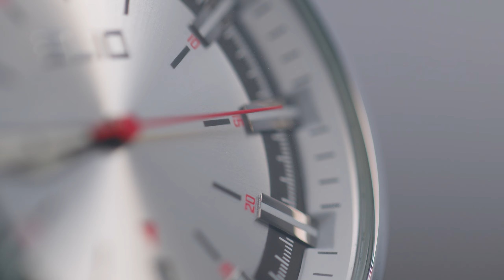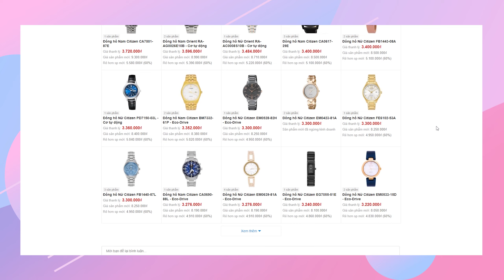Đồng hồ Casio,Citizen, Adriatica, Elio... giảm tới 70% tại Thegioididong | Thế Giới Đồng Hồ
Với vô số mẫu đồng hồ thanh lý đến từ các thương hiệu lớn như Casio, Citizen, Tissot,  Adriatica, Elio, MVW,... đang được giảm giá lên đến 70% so với giá gốctaij thegioididong đang cực kỳ hấp dẫn cho các bạn tham khảo.

00:00 - Intro
00:40 - Đồng hồ CitizenBJ6501 -10L và giá
01:20 - Đồng hồ Elio ES014-01 và giá
02:06 - Đồng hồ Elio ES052-01 và giá
02:52 - Đồng hồ Michael Kors MK6671 và giá
03:34 - Đồng hồ Adriatica A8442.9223Q và giá
04:36 - Outtro